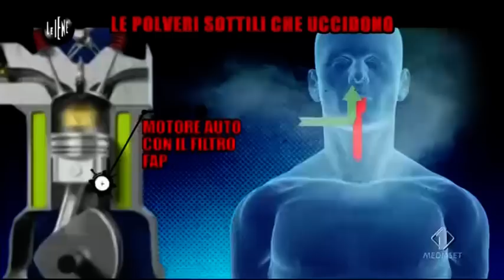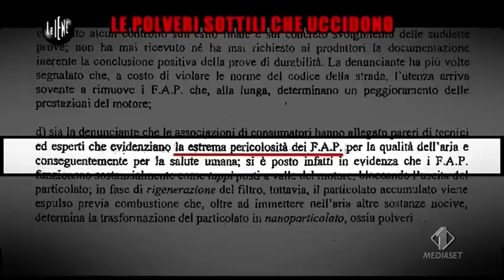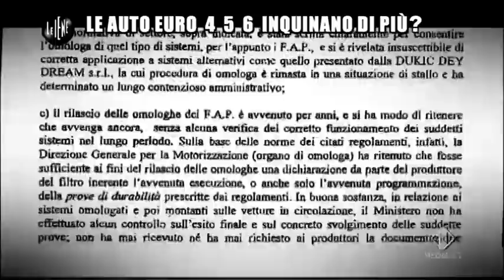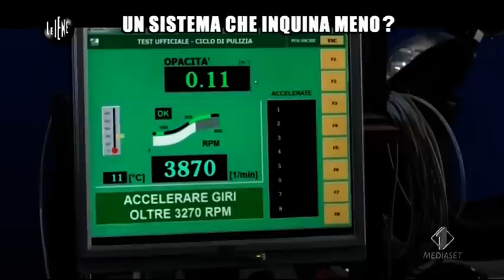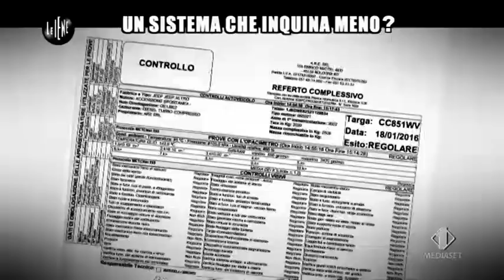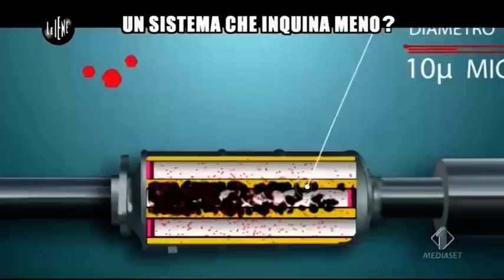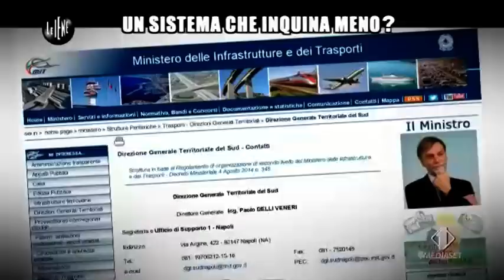LO SCANDALO DEL FILTRO ANTIPARTICOLATO FAP [quello che non ci dicono]